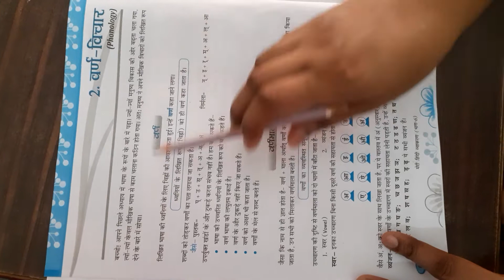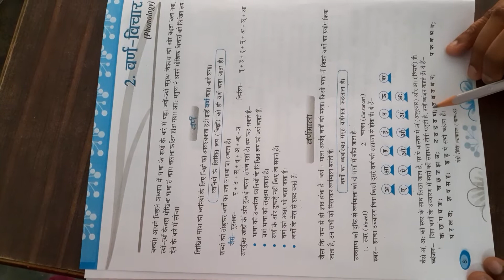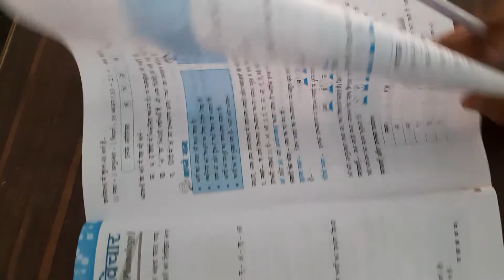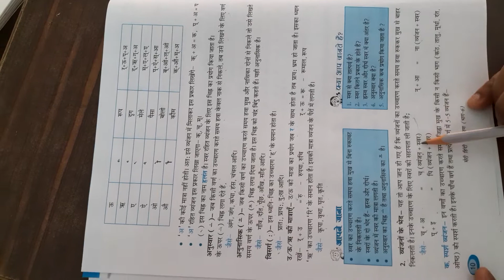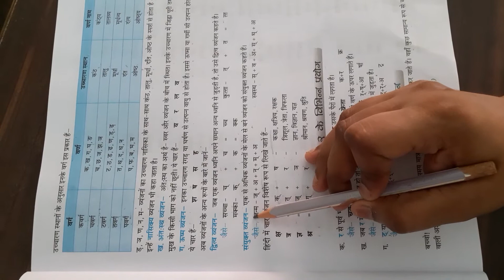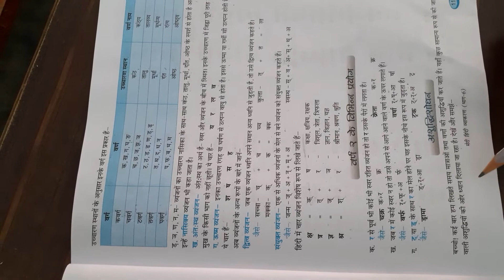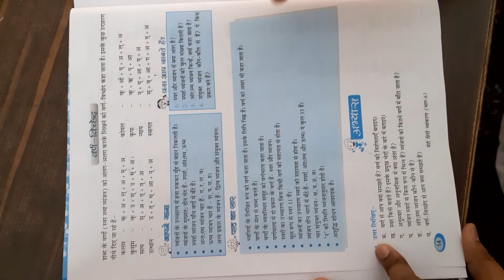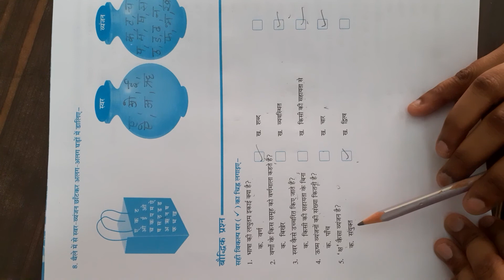class 6 hindi grammar L-2